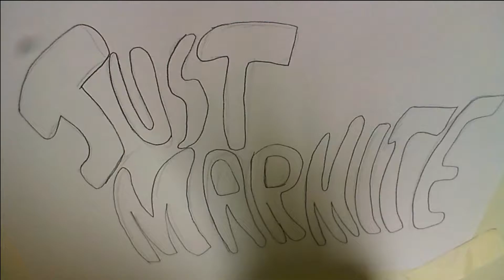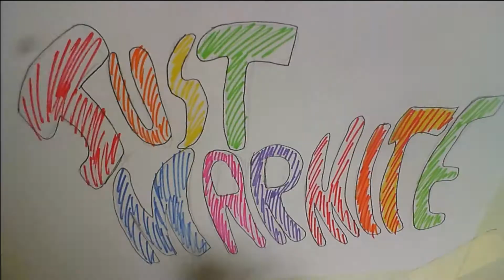Realistic Rose Speed Draw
Hi, sorry I haven't uploaded for so long - also, sorry about the length of the video. I hope you like it, I used this video tutorial to draw it